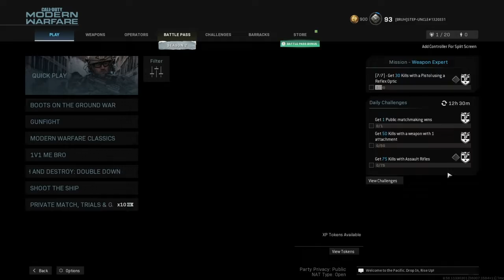Untitled 1 / folder 1 / depression tape